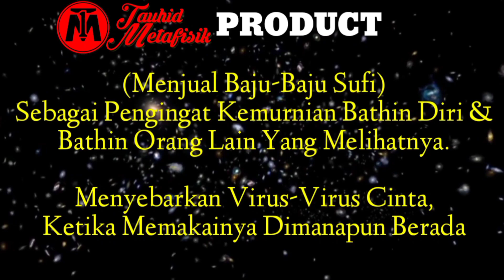Saya Muhammad Hamdan Alghozali, Menyebarkan TAUHID MURNI melalui JIMAT ,BAJU & LAGU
~ Semoga Video Ini berkah Manfaat.

Memaharkan:
~ Fosil Galih Kelor
~ Badar Besi
~ Munta Besi
~ Buntat Besi
~ Kingstone Marantale
~ Batu Anti Wisa
~ Fosil Bagore
~ Kantong Macan
~ Minyak Rawat Pusaka Antara Lain:
          -Minyak Duyung
          -Minyak Melati
          -Minyak Cobra
          -Minyak Cendana
~ Dll
~ Kunjungi (Channel Pertama) Saya
" MUHAMMAD HAMDAN ALGHOZALI "
dgn Mengklik Link Dibawah:

Untuk Tau Pembahasan Tentang:
~ Ilmu METAFISIKA MODERN
~ Hal hal Tentang VIBRASI DIRI dengan Alam Semesta.
~ ILMU KEBATINAN
~ Fenomena Praktik Ilmu Hitam Nusantara.
~ Tentang Susuk
~ Membahas Alam Jin Dll

          === HARIKERJA👩‍💻 ===
Senin(MONDAY) - Sabtu(SATURDAY) (Minggu LIBUR👪)
         === CHAT_PESANAN🤳📠 ===
Time: 08.00 Am - 18.00 Pm
     === PENGIRIMAN PAKET🚚 ===